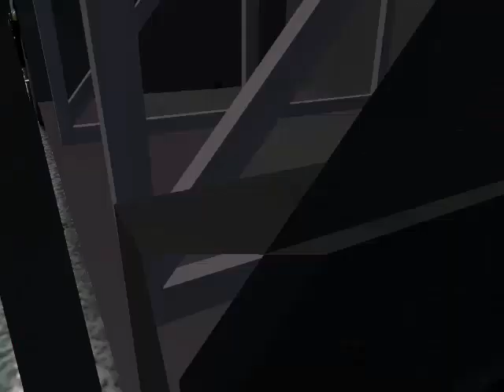Leyde Alves Falando De Amor O My Love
Roberto Rocha